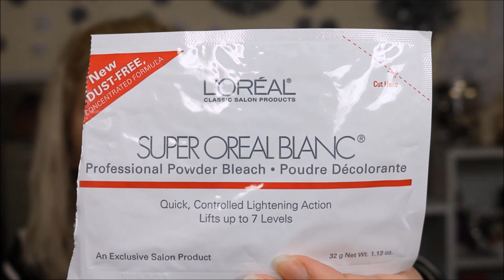Terminados del 2017 🚮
antes de que te vallas subscribete y dale a la campanita para que te llegen mis notificaciones!/ before you leave subscribe and hit the bell to keep up to date with me!

Editor: Magix